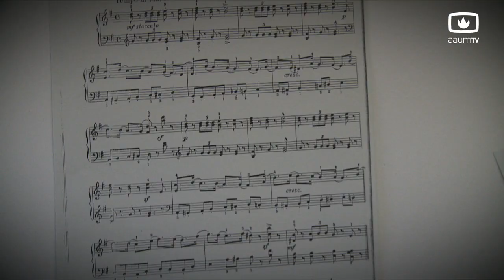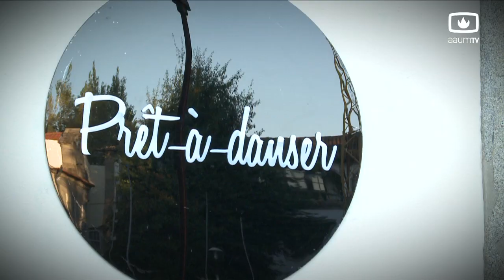prêt-à-danser... A inauguração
Inauguração da loja Prêt-a-danser no centro da cidade de Braga. Este foi um dos projectos vencedores do programa "Encaixa-te" lançado por Braga 2012: Capital Europeia da Juventude.